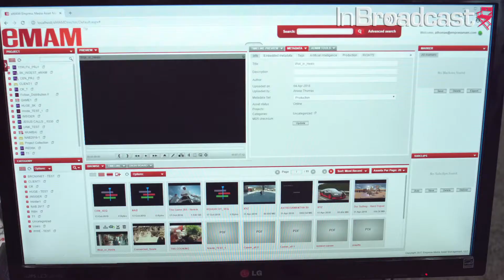eMAM On Prem and Cloud based Media Asset Management Solution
eMAMTM is a powerful media asset management platform that provides an online proxy library of digital content with rich collaboration tools while managing native resolution content in storage and archive.

With a series of best-in-breed integrations, eMAM can provide complete integrated media workflows. eMAM systems range from small workgroups to large enterprise installations, on premise or in the cloud, with access from any web browser, Android tablet, or iPad.